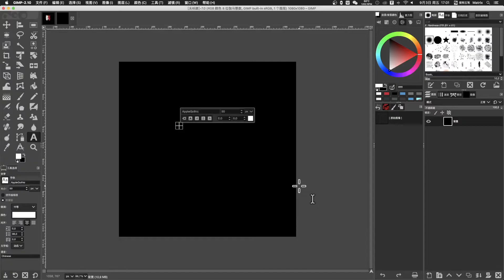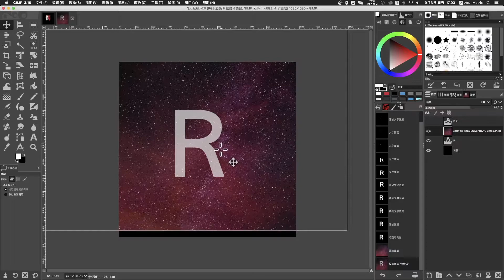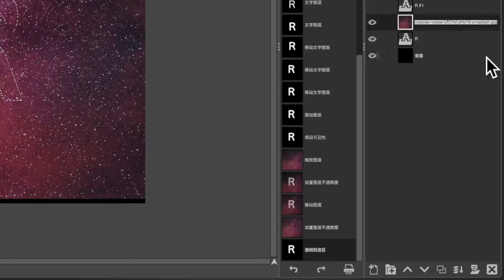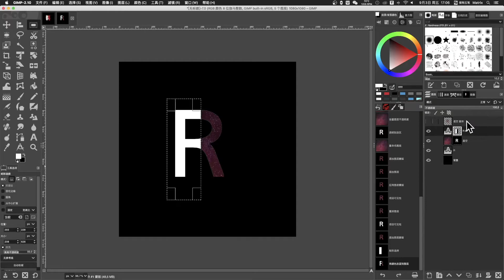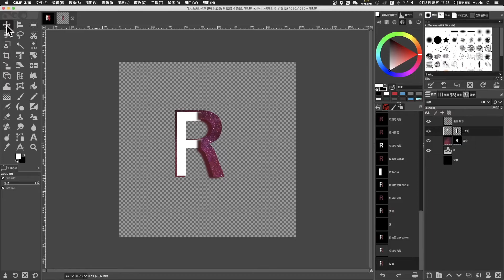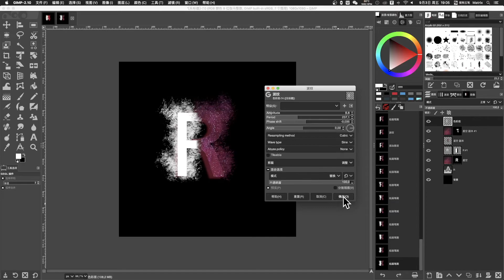用Gimp制作文字特效，火焰字效果 | gimp2.10中文教程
Gimp文字特效 Gimp教程 gimp应用 gimp Gimp文字特效的制作，火焰字的制作，gimp教程应用实例。

GIMP是强大的图像处理工具，是免费的PhotoShop。
Gimp有方便的工具，多样的滤镜，及众多实用的功能。